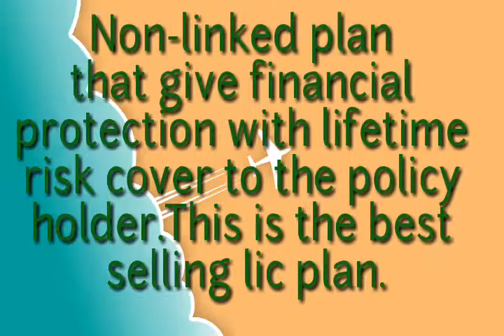LIC का एकमात्र प्लान जिसमे मिलेगा जीवन भर का रिस्क कवर फ्री में || By Beemafal Tv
Hi friends,

This is about Lic's new Jeewan Anand plan table number 815.

This is best ever selling plan of Lic of India because of its risk cover benefits and long term option.

I have given basic fundamental  Information of this  plan in this video.

you like the Video please doe a favor by liking the video and please don't forget to subscribe this channel for more updates about lic plans, please do comments,share and pres bell icon

I am certified Lic agent from lic of India through IDRA - Insurance Development regularly authority of India Mumbai.

Branch Noida sector 15. UP.

Master in financial planning and insurance planning

beemafaltv
BEEMAFAL TV